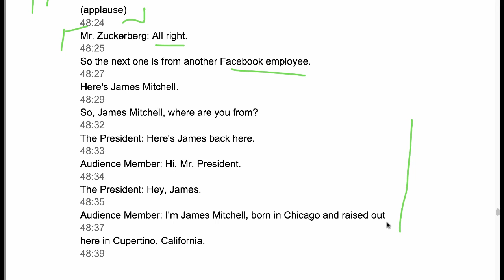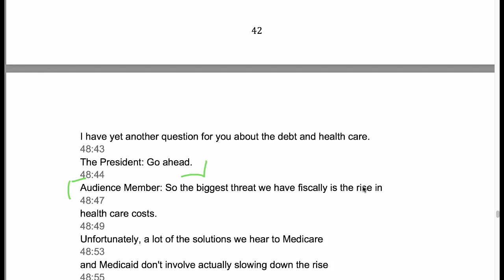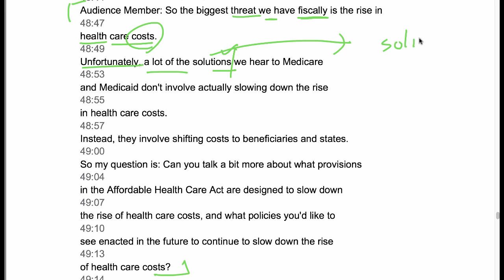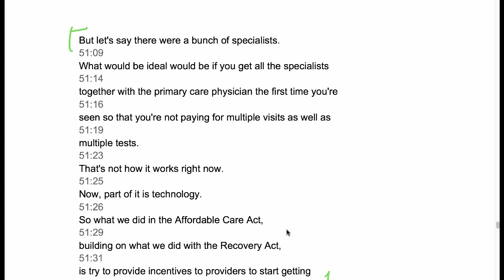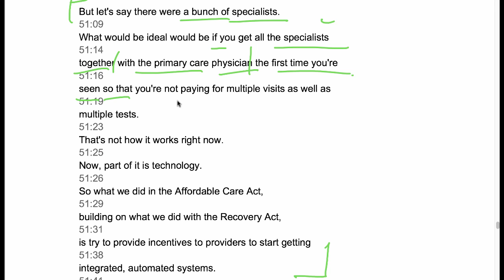#22 "페이스북"에 간 "오바마" 의 연설로 배우는 영어 by NYU 유학생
주제: 미국 타운홀에서 열린 대화로 미국 대통령 오바마와 페이스북 CEO 마크 저크버그에게 듣는 미래 성장동력, 경제, 교육, 의료 등에 대한 비전 우리는 이를 통해 정치, 경제 영어를 배우게 됩니다. 먼저 해당 링크로 오셔서 강연 대본을 받으세요

저의 채널에 오시면 어마 어마마하고 다양 다양한 최근 비디오 동영상을 통한 토플 (TOEFL) 토익 (TOEIC)  영어 회화 (English conversation) 영어 강의 Subscribe/ 구독을 클릭 하시면 다른 동영상들도 쉽게 보실 수  있습니다. 기타 질문이나 요청 사항은 아래에 리플로 남겨주세요